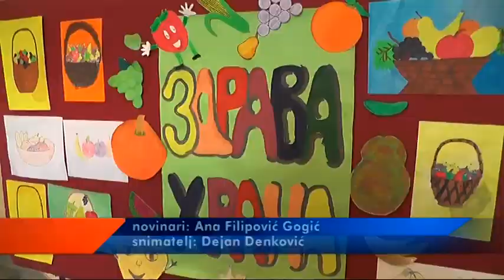HUMANITARNA AKCIJA ''ZDRAVA HRANA''